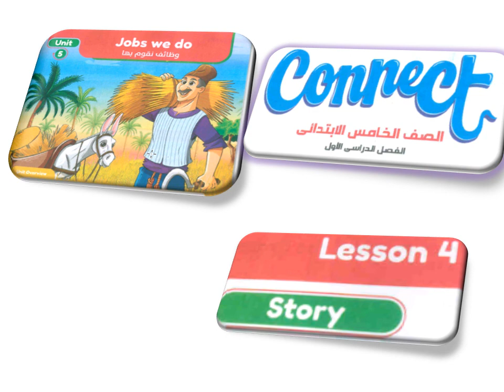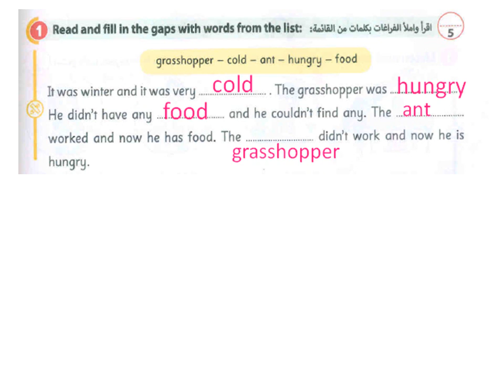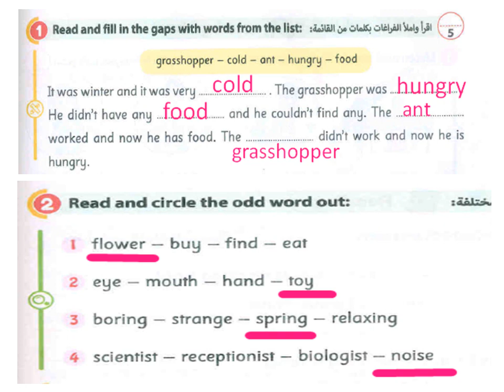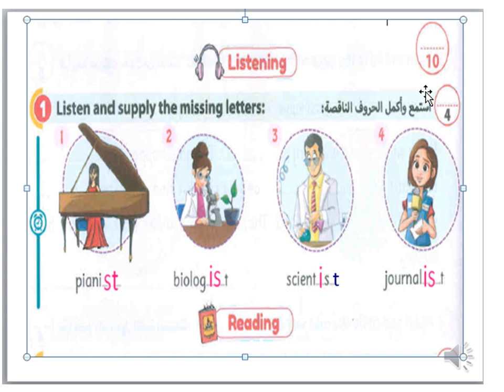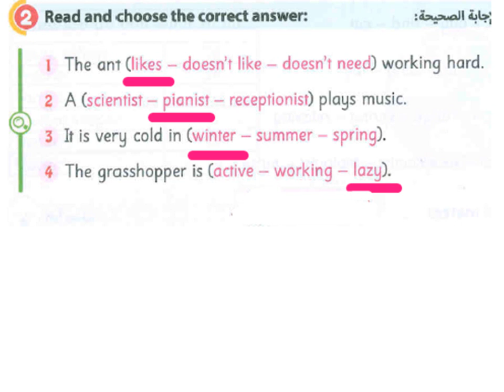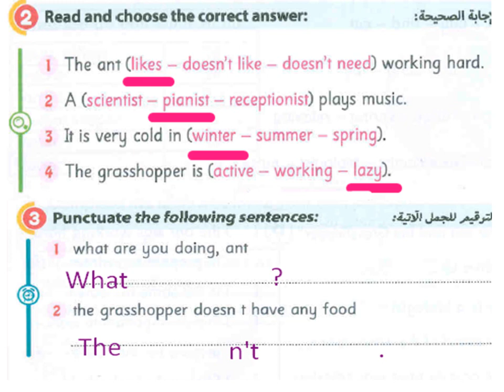Grade 5 unit 5 Lesson 4 Jobs we do